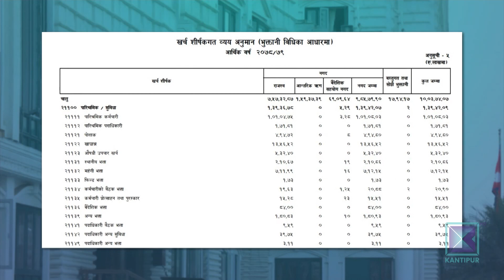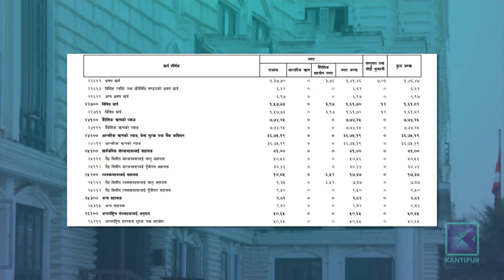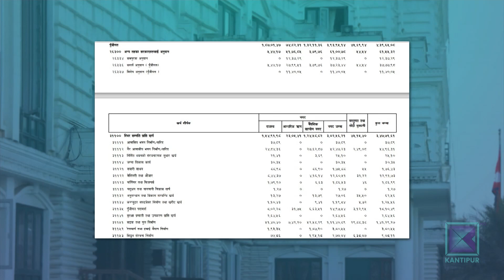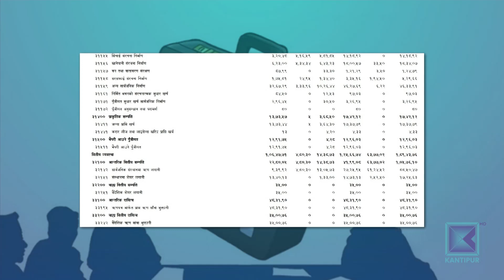चालु खर्च कटौती गर्ने वाचाबाट पछि हट्यो सरकार । Kantipur Samachar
अर्थतन्त्र धरासायी बन्दै गएपछि सरकारले यो आर्थिक बर्ष १० प्रतिशत र आगामी आर्थिक बर्ष १५ प्रतिशत चालु खर्च कटौती गर्ने लक्ष्य राखेको छ । तर व्यवहारतM सरकारको भनाई र गराई ठीक विपरित छ । सरकारले खर्च कटौती गर्न सकिने कुनैपनि शीर्षकको रकम घटाएको छैन । बरू विकास खर्चबापतको रकमबाट सवारी साधन खरिददेखि प्रशासनिक सेवा सुविधा लिनेसम्मको तयारी छ ।